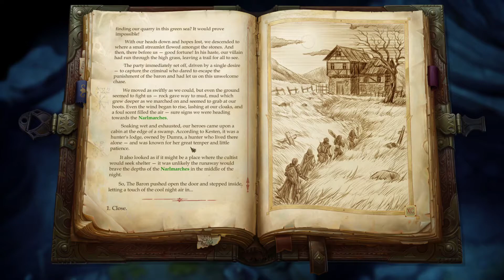Pathfinder Kingmaker with Frontier Justice part 66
Playing through Pathfinder's Kingmaker scenario. This time with old of my old D&D characters converted over. I'm curious to see how much they kept the same as the pencil and paper version.

I'm not playing through optimized, so I'll probably make mistakes. I'm here to enjoy the story.